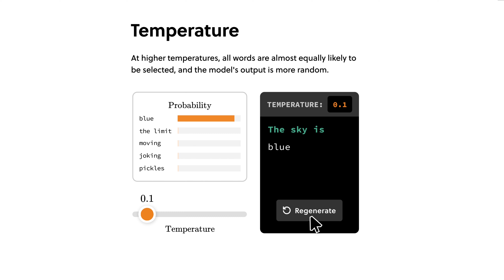a-level SUMMER night routine | productivity, cleaning + night time skincare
to try everything that BRILLIANT has to offer, free, for a full 30 days,

👨‍🎓 FAQs
name: ahmed
age: 18
ethnicity: pakistani
school year: 13
a-levels: bio/chem/psych

📣 GET IN TOUCH:
get in touch with me through instagram dm's, youtube comments, tiktok or the relevant emails listed below:

thanks so much for reading through all this - ahmed :)